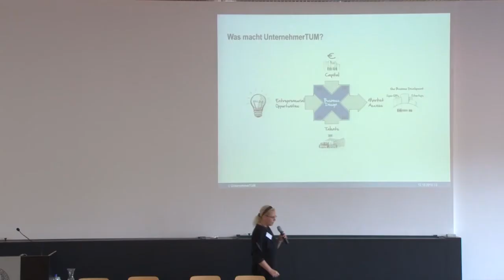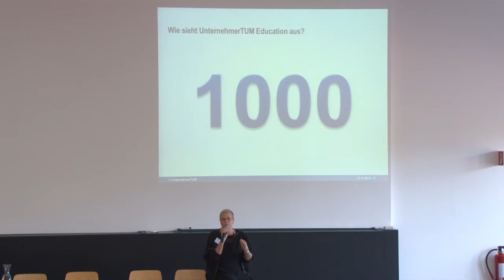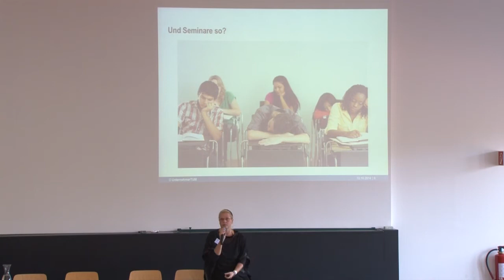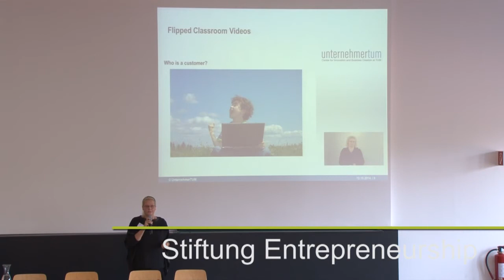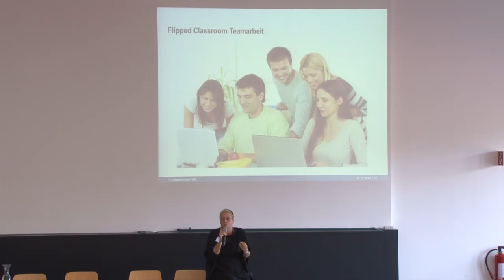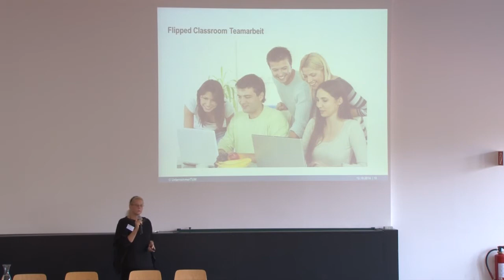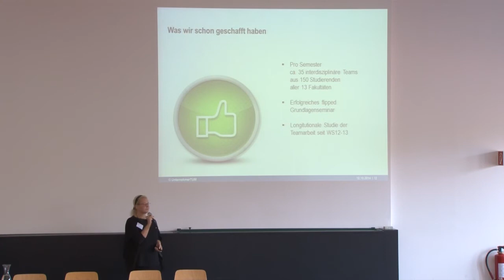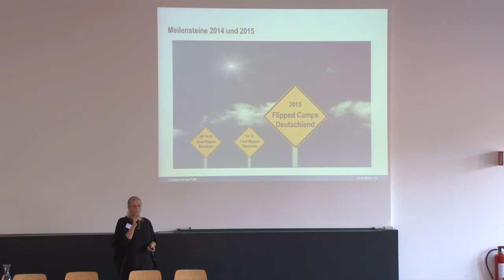Entrepreneurship Summit 2014 in Berlin: Flipped Classroom